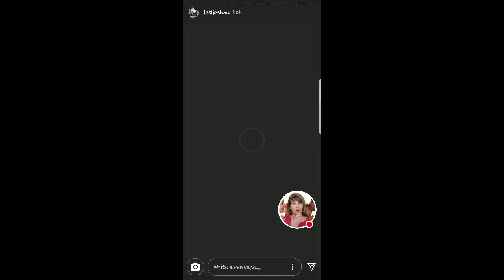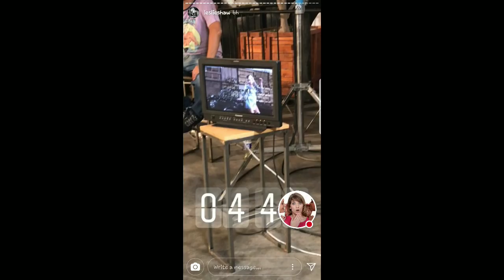LESLIE SHAW TERMINO DE GRABAR SU NUEVO VIDEO CLIP 12-01-18